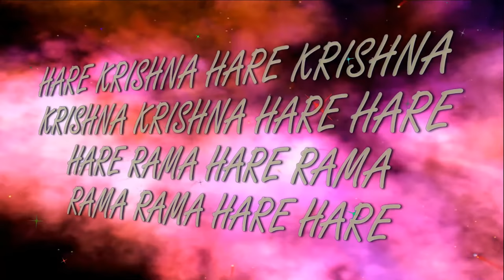9 05 2017 Нрисимха Чатурдаши лекция Тарун Кришна прабху